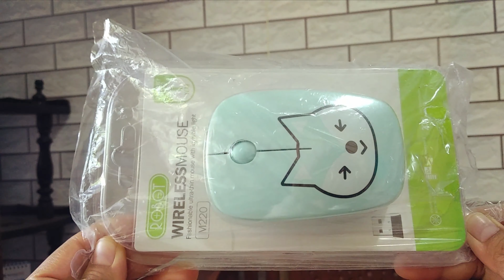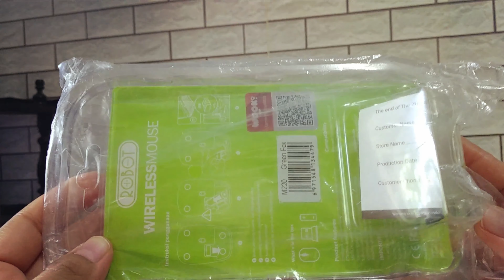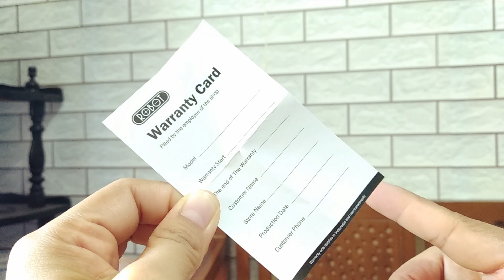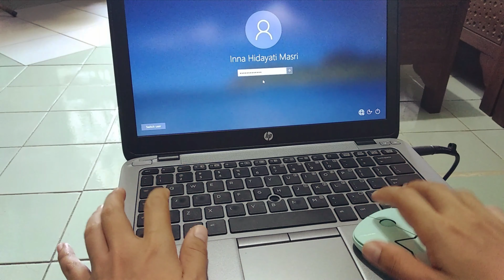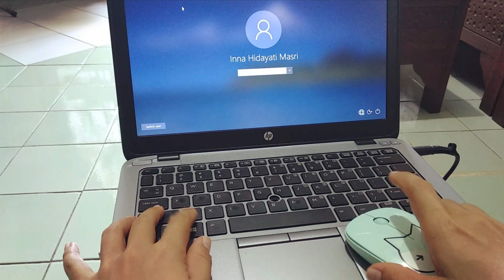Review Mouse ROBOT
I create my chanel to share about my review, tutorial, story, digital diary, or opinion with different side and many more.